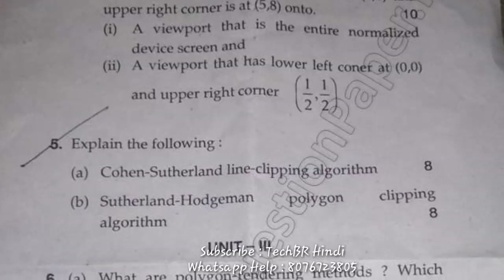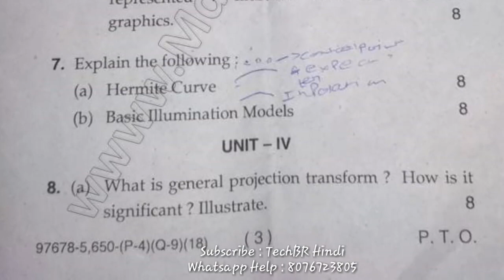[2018] Mdu BCA 5th Sem Computer Graphics Question Paper